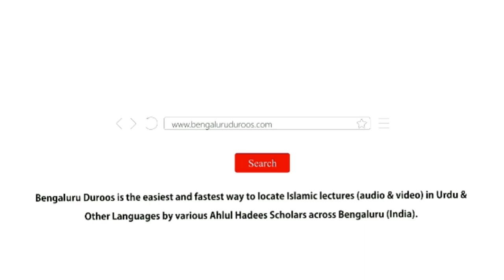Doston Aur Islaami Bhaaiyon Ke Huqooq | Shaykh Mohammed Azharuddin Madani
Series: Huqooq Wa Faraiz | Doston Aur Islaami Bhaaiyon Ke Huqooq

Topic: Doston Aur Islaami Bhaaiyon Ke Huqooq

٠٠٠٠٠٠٠٠٠٠٠٠٠٠٠٠٠٠٠٠٠٠٠٠٠٠٠٠٠٠٠٠٠٠٠٠٠٠٠٠